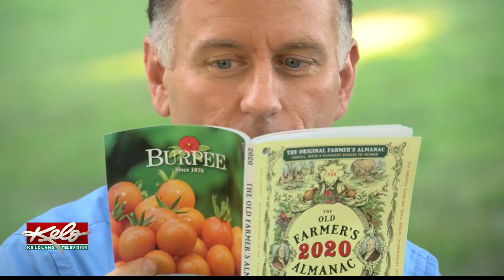Winter weather theories